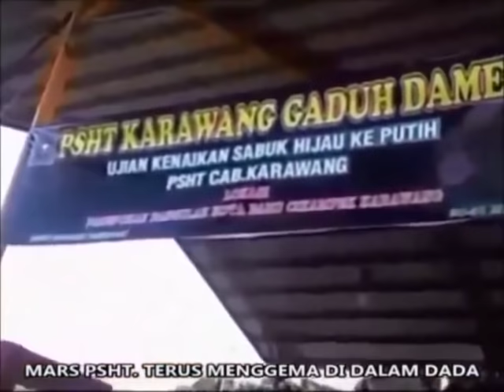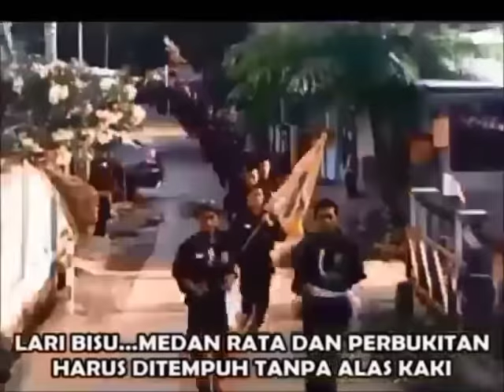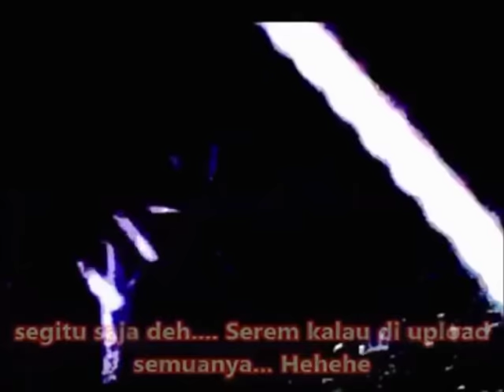KENAIKAN SABUK PUTIH PSHT TERLENGKAP FULL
Turnamen Pencak Silat Dunia Piala RM. Imam Koesoepangat DESEMBER 2020

YANG PALING BERHARGA PADA SESEORANG ADALAH WAKTU, TERIMAKASIH SUDAH MELUANGKAN WAKTU UNTUK MENONTON VIDEO INI. TOPIKNYA BIASA SAJA, BAHKAN TIDAK SEMUA ORANG SUKA,,,, TENTANG BUDAYA PENCAKSILAT, BELADIRI KHAS INDONESIA.
TAPI BAGAIMANAPUN HARUS ADA YANG MENCINTAI DAN MELESARIKANNYA MENJADI KEBANGGAN BANGSA

Tingkatan Kenaikan Sabuk Dalam Perguruan Setia Hati Terate Beserta Maknanya
Seni Pencak - Salam hangat bagi sedulur-sedulurku semua semoga PSHT selalu berjaya dan berkembang sampai ke penjuru dunia.Kemaren saya sudah menulis artikel tentang falsafah dan arti lambang perguruan Setia Hati Terate.Dalam mengikuti latihan beladiri pasti ada tingkatanya dari yang bawah sampai yang tertinggi,gak mungkin dalam latihan langsng mendapatkan sabuk teratas pasti ada prosesya.Dalam lingkup latihan beladiri pasti ada murid dan guruya,klu didalam psht sebutan murid adalah “adek”klu untuk gurunya dengan sebutan “kakak” supaya biar lebih erat.Ok kali ini saya akan menulis artikel tentang  Tingkatan Kenaikan Sabuk Perguruan Setia Hati Terate beserta Maknaya.
Tingkatan Kenaikan Sabuk dalam Perguruan Setia Hati Beserta Maknanya

1.Sabuk Polos

Sebutan lain dari siswa polos adalah siswa yang ditandai dengan sabuk hitam.Latihan pada tingkat nie adalah tentang pengenalan Setia Hati dan Setia Hati Terate atau dengan kata lain sisawa polos siswa yang blm mengenal baik organisasi persaudaraan setia hati terate.Warna hitam menunjukkan pakaian dasar yg digunakan untuk latihan.dalam tahap ini baru diberikan beberapa gerakan pukulan,tendangan,beberapa senam dan jurus,yang diajarkan pada tingkatan ini adalah 1-2 pukulan,tendangan,pertahanan,senam ke 30 dan 6-7 jurus

2.Sabuk Jambon

Siswa polos yang lulus pada ujian kenaikan tingkat akan mendapatkan sabuk jambon yang ditandai dengan sabuk yang berwarna jambon.Warna jambon mengandung arti keraguan.jambon juga mengandung arti sifat matahari yang terbit atau sifat matahari yang tenggelam.pada tahap ini selain peningkatan tentang pemahaman dan pengamalan ke-SH an ada penambahan gerakan pukulan maksimal 3-4 pukulan,tendangan dan pertahanan,senam ampe 45 dan jurus ke 13-14.

3.Sabuk Hijau

Sabuk ijo mengandung arti bahwa siswa yang lolos pada tahap ini adalah siswa yang sudah mantap/tenang hatinya.warna hijau mengandung arti warna keadilan dan keteguhan dalam menjalankan sesuatu.Pada tahap ini gerakan tangan dan kaki mencapai 5-6 pukulan,tendangan,dan pertahanan,jumlah senam antara 46 sampai dengan 60 dan jurus 15-20 an.pada tingkatan ini mulai diajarkan senam dan jurus toya.

4.Sabuk Putih

Bagi yang lolos tes kenaikan tingkat akan mendapatkan sabuk putih kecil adalah tingkatan terakhir menjadi siswa.Bagi siswa yang telah mencapai tahap ini telah mengerti arah yang sebenarya dan telah mengerti perbedaan antara benar dan salah.Warna putih melambangkan kesucian,oleh karena itu sifat dan watak yang diharapkan pada siswa tahap ini agar bertindak sesuai dengan jalan kebenaran.pada tahap ini semua gerakan tangan dan kaki,pukulan,tendangan,pertahanan,senam dan jurus termasuk toya,tehnik kuncian dan cara melepaskan,tehnik pernapasan telah diberikan semua kecuali jurus 36 akan diberikan pada waktu pengesahan.

5.Warga

Warga setia hati dibagimenjadi 3 derajat :

A.Warga Tingkat I

Gelar yang ditujukan kepada siswa yang bisa menempuh sabuk polos ampe putih kecil.pada warga tingkat satu sudah dianjurkan untuk mengajar dan mengembangkan Setia Hati Terate dan sudah menguasai gerakan senam,jurus,pukulan,tendangan maupun pernapasan

B.Warga Tingkat II

gelar ke II berfokus pada silat penyerag menggunakan tehnik fisik belajar untuk gelar pertama.siswa belaar untuk penggunaan efektif dari kekuatan batin melalui konsentrasi,tehnik dan meditasi pernapasan.

C.Gelar Tingkat III

Gelar tingkat III hanya ditujukan untuk mereka yang dipilih bukan sembarang orang bisa mencapai tingkat III.Bagi mereka yang dapat kekuatan positif yang telah mereka pelajari dan menerapkannya untuk kepentingan kemanusiaan.gelar ke III 95% adalah spiritual dan yang sisanya pembangunan fisik.

Demikianlah artikel tentang Tingkatan Kenaikan Sabuk Setia Hati Terate beserta Maknaya.

KARAWANG, HP 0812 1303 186